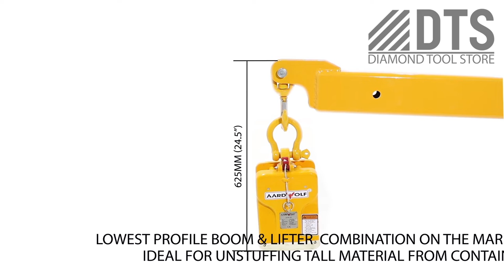Aardwolf Forklift Boom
Aardwolf Forklift Booms for safely attaching a forklift and a slab lifting device.

Different Models available.